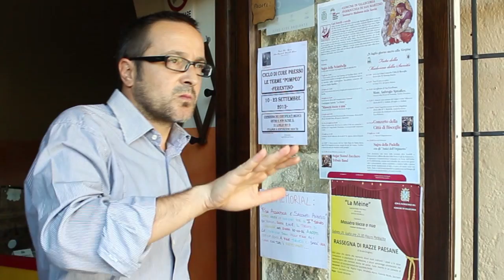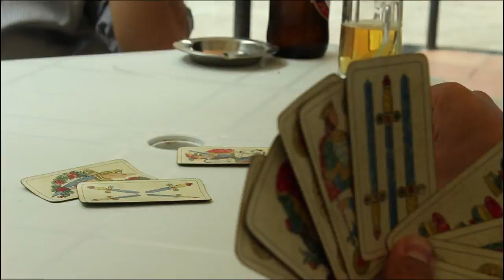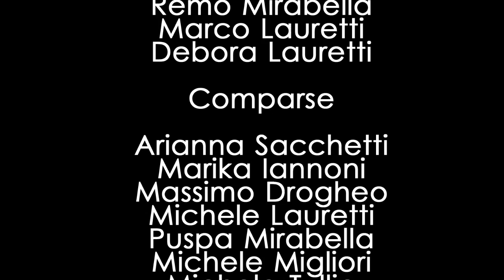Fuje Pascali'! - Cortometraggio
Gara del Cortometraggio del Palio delle Quattro porte. 2° calssificato. Fuje Pascali'!